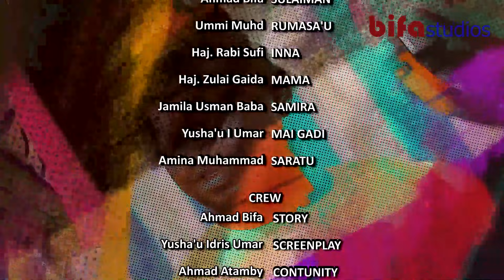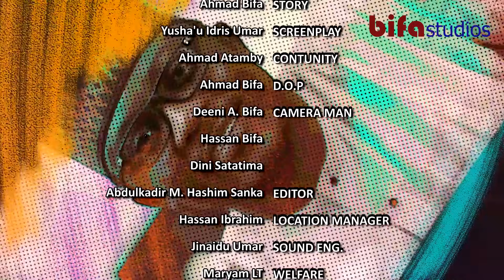ZAMAN AURE SERIES S4 EP 44 LATEST HAUSA FILM 2020